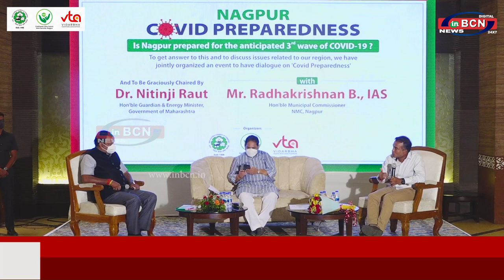संघर्ष के लिए मनपा तैयार: आयुक्त |INBCN News